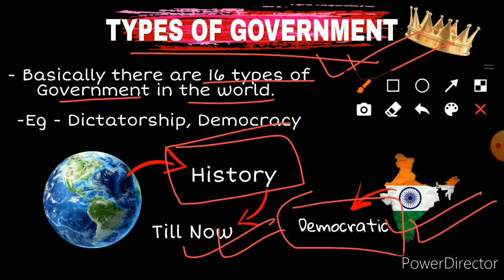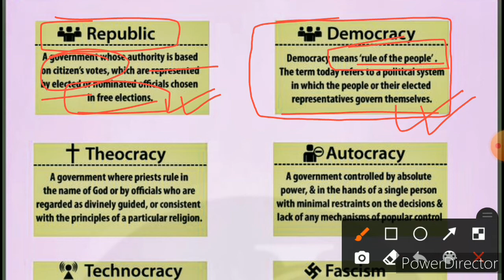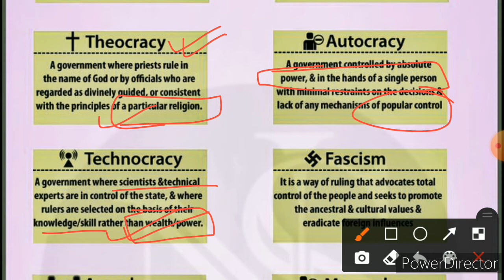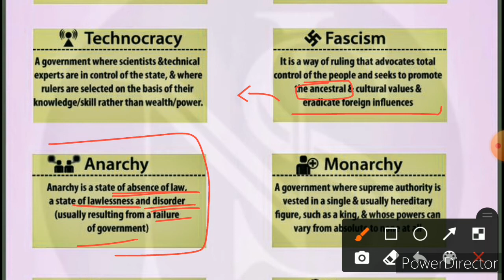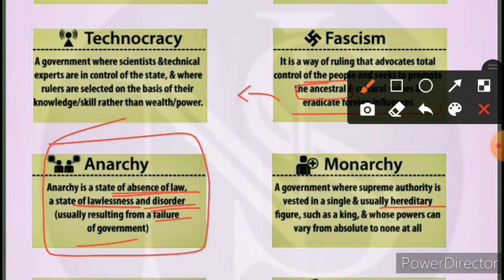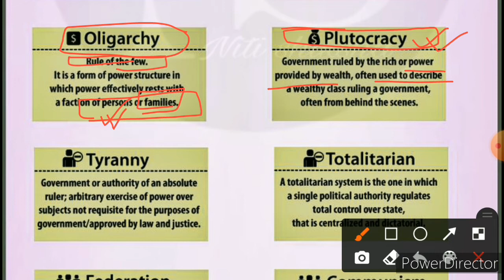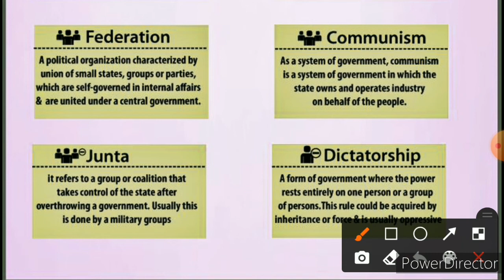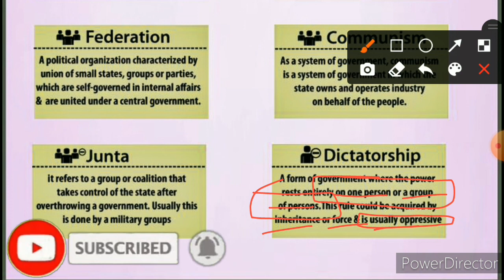Types of Government | Forms of Government and their work | Niti Shiksha | By : Miheer Thakur